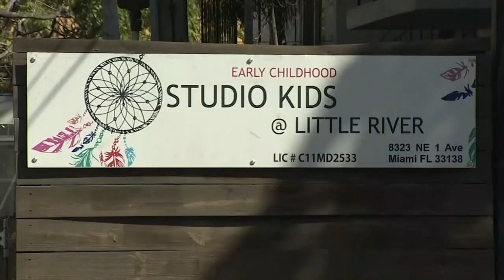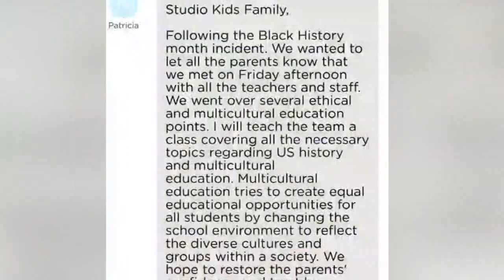Parents furious after kids dress in blackface for Black History Month at FL preschool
Studio Kids' Little River preschool staff in Miami reportedly thought it would be a good way for the kids to celebrate Black History Month.